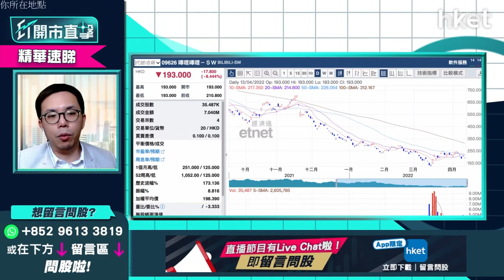【ET開市直擊】（精華）內地遊戲版號復批、最壞時間已過？陳偉聰：政策風險未消除、勿博得太盡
內地時隔8個月再次復批遊戲版號，昨日多隻手游相關股份爆上。心動公司曾急升24%；高見29.4元。而騰訊和嗶哩嗶哩亦分別曾升半成及一成半。究竟相關政策是否代表手游股的最壞時間已過？

uSmart盈立證券研究部總監陳偉聰（Jason）認為板塊過去持續捱打，現時輕微炒上亦十分正常。但Jason認為未來遊戲板塊的政策風險並未消除，呼籲投資者要小心，勿博太盡。如果昨日高追的投資者可以先捱價，等待合適時機放出。